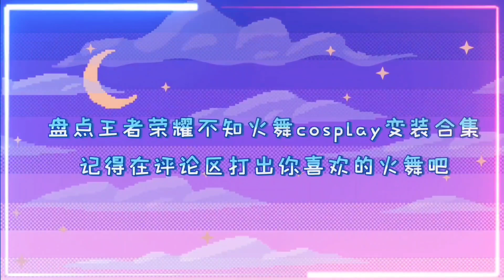盘点王者荣耀不知火舞（Shiranui Mai）cosplay变装合集#douyin